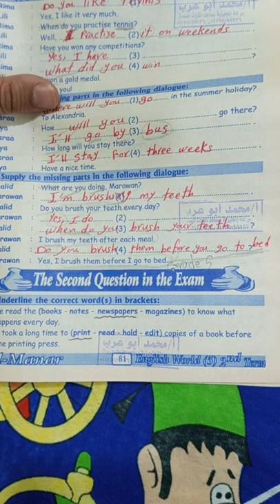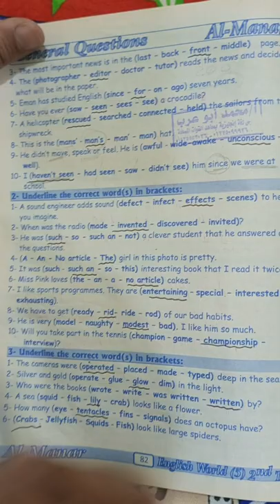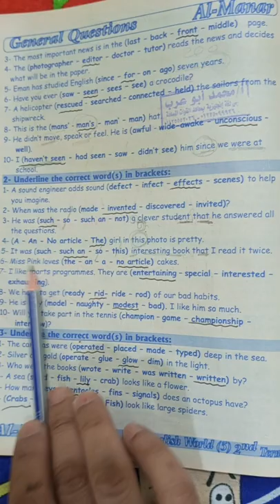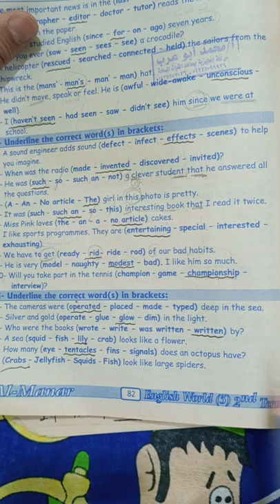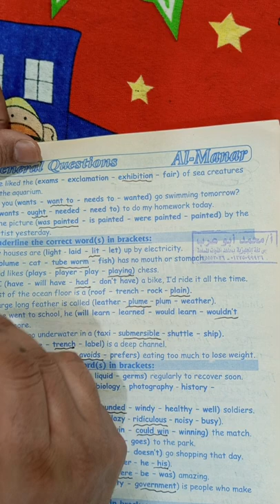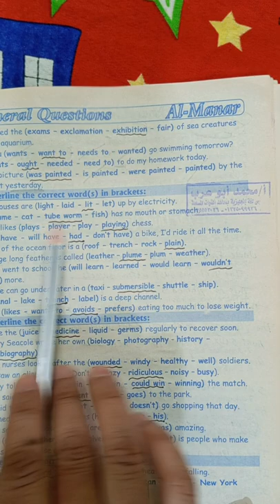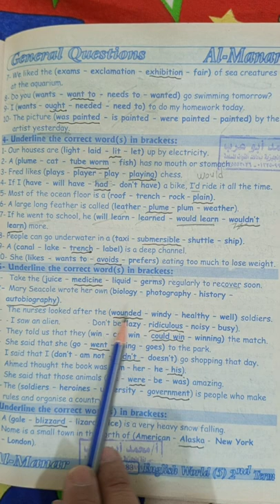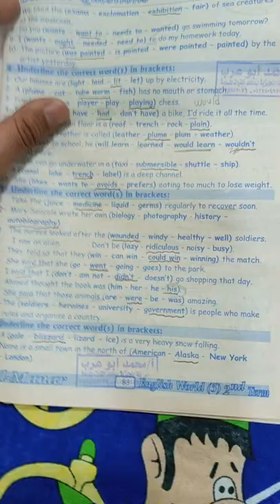Grade 5 English world the second question of the final Exam